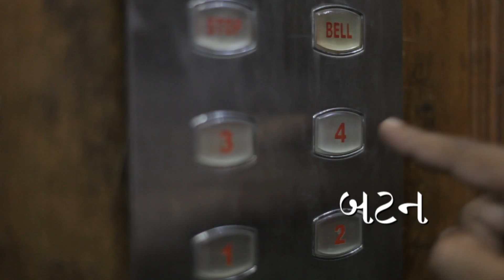Button of Development